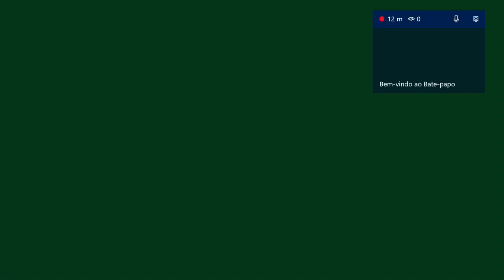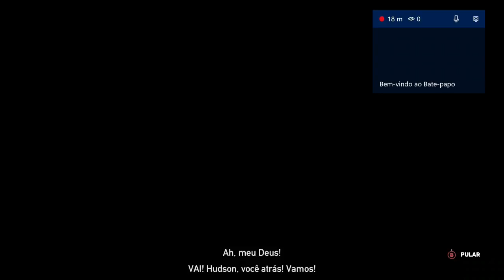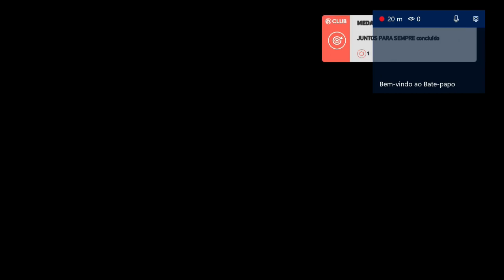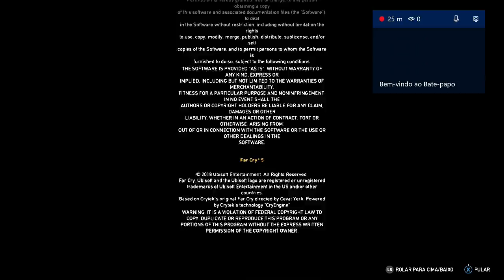Far Cry 5 FINAL: Ele estava certo!?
DOAÇÕES PARA O CANAL (QUALQUER VALOR)